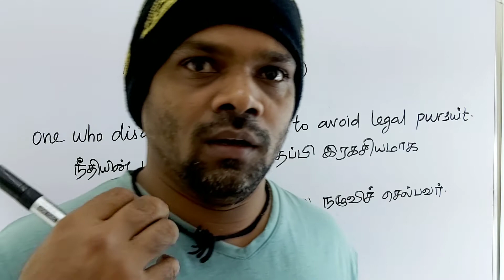ABSCONDER tamil meaning/sasikumar